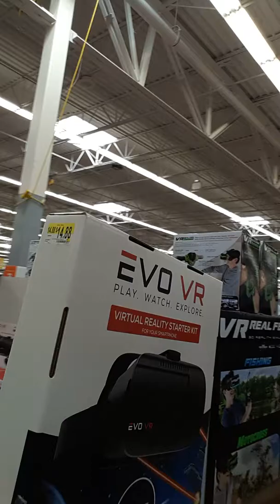MY FIRST VOLG OF THIS WEEK